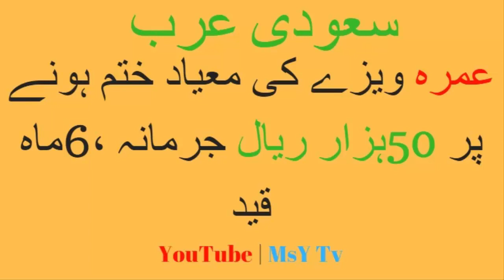Saudi Arabia Latest News Today 24 March on Urdu | Hindi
Saudi Arabia Latest News Today Saudi Arabia Latest News Today 24 March on Urdu | Hindi